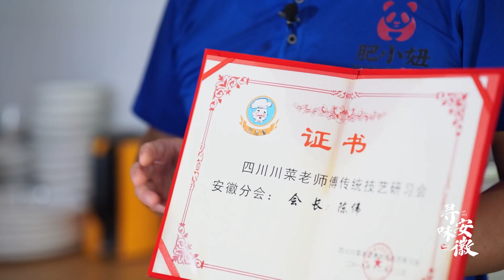尋味安徽：第五期 得芙香、肥小鈕